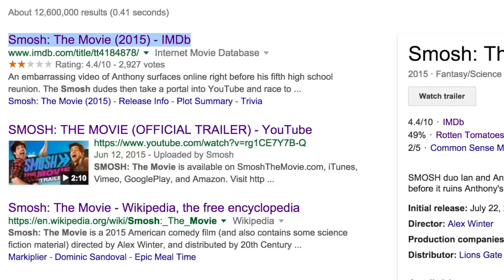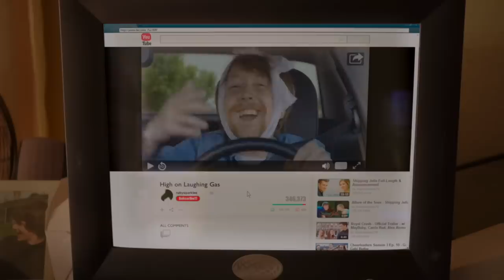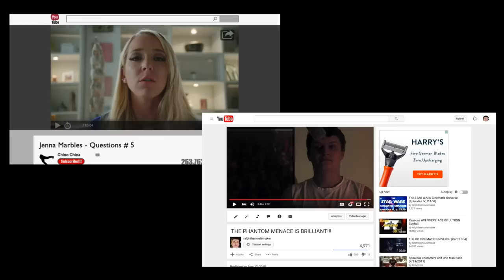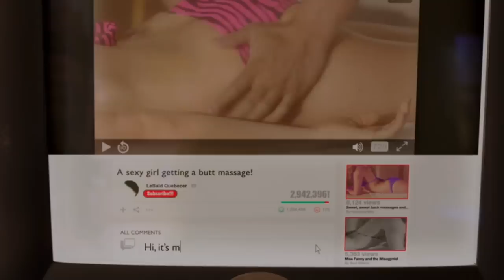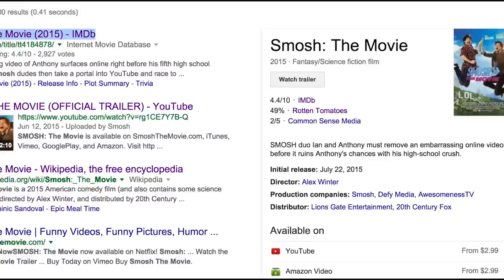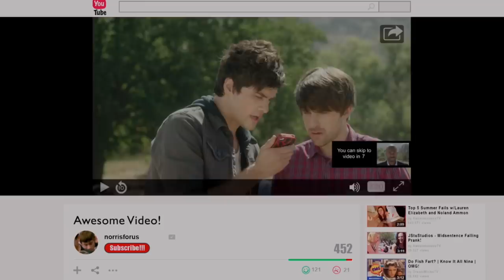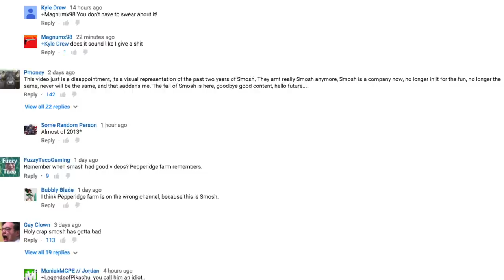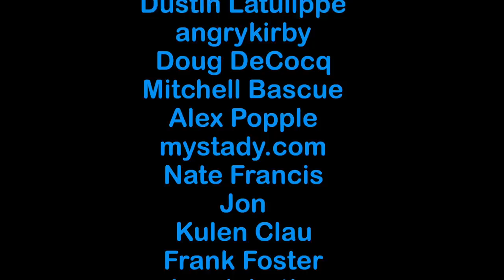Smosh: The Movie - ralphthemoviemaker